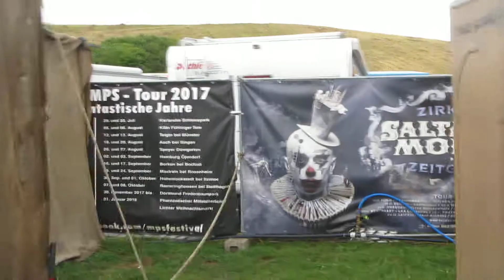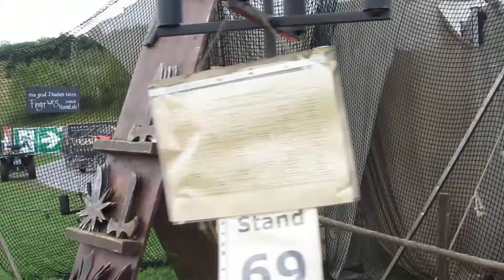MPS Dresden teil 5 vom 23 7 2017